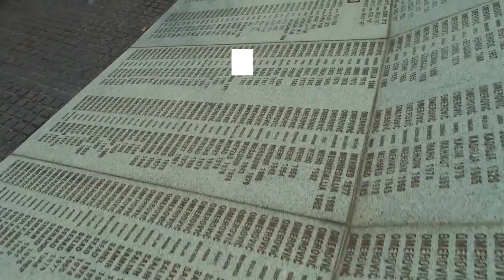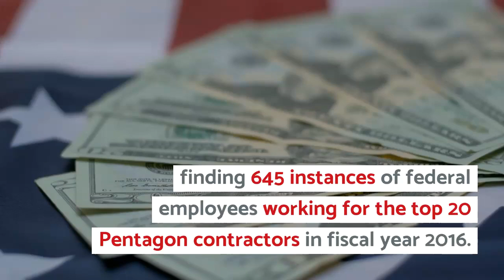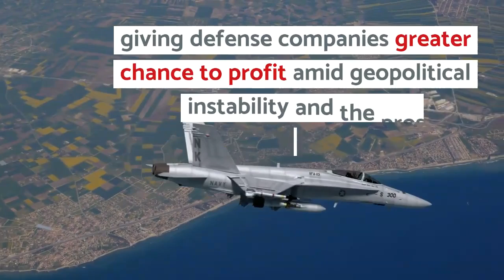Defense Stocks Surge After US Kills Top Iranian General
Endless war is always good for one thing – defense industry profits.

Defense stocks soared on Friday after the Ayatollah vowed revenge for the Trump administration’s assassination of Iran’s most powerful general late Thursday, as investors expressed excitement that flaring tensions could ignite a full-scale conflict and increase demand for weapons of war.

“Aircraft makers Northrop Grumman Corporation and Lockheed Martin gained 17 and 14 points,  respectively, while major U.S. missile maker Raytheon rose nearly two percentage points to $228.63 per share,” reported Yahoo News. Economist Dean Baker noted that some defense stock suspiciously surged before the attack:

Dean Baker
very interesting that Lockheed's stock went up 2.0 percent on Thursday, the day before the attack. Looks like a lot of people should go to jail.

Alan MacLeod
Hey guys. Look who is loving this new Iran news!

Late last year Congress approved a record $738 billion defense budget for President Trump. Despite attempting to impeach the president because of the threats he poses to national security, House Democrats approved the massive spending package even as it was stripped of amendments that would have forbidden the president from starting wars without congressional approval.

Congress approved the colossal spending package a week after the Afghanistan papers were published, revealing how the U.S. government systematically deceived the public about the war in Afghanistan. “Although the war was a catastrophe for most, it has been massively profitable for the multinational corporations that do business with the U.S. military,” wrote Citizen Truth last month.

“Traditionally, defense stocks tend to outperform the market during periods of budget growth,” reported CCN.

“If Middle East conflict were to ratchet … we think it could be tougher for Democratic Party electoral candidates to argue against a stronger defense budget in 2020, which would remove a defense sentiment overhang,” Citi analyst Jon Raviv wrote in a Friday note to investors. “And as is always the unfortunate case, defense stocks tend to benefit from perceptions of heightened risk and the potential for geopolitical conflict.”